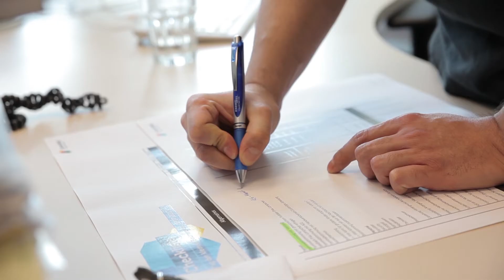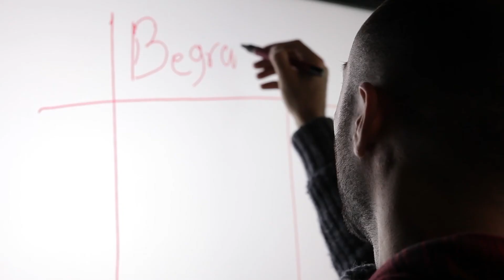Vielfalt entwickeln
1. Platz bei den BBU ZukunftsAwards 2018 für das Gewobag-Integrationsprojekt "Vielfalt entwickeln" in der Kategorie Gesellschaften.